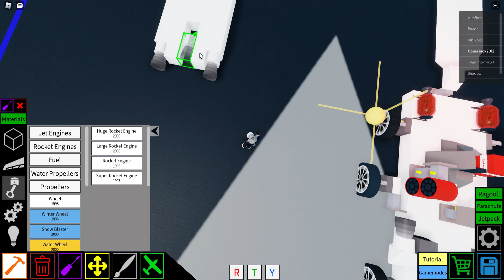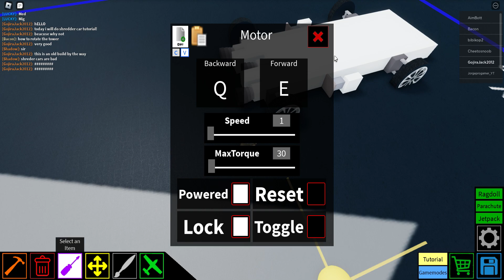Roblox Plane Crazy Shredder Car tutorial!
Only use for shredder bugs if you don't want to be a nuisance to servers! Do I make my self loud and clear?